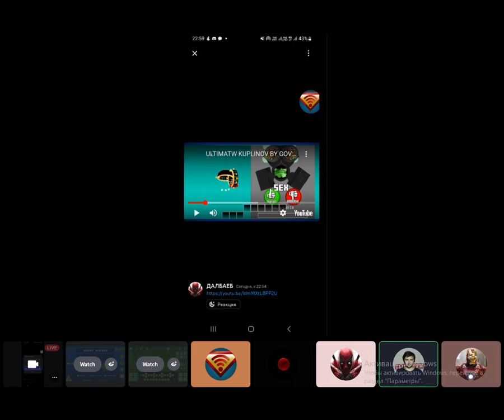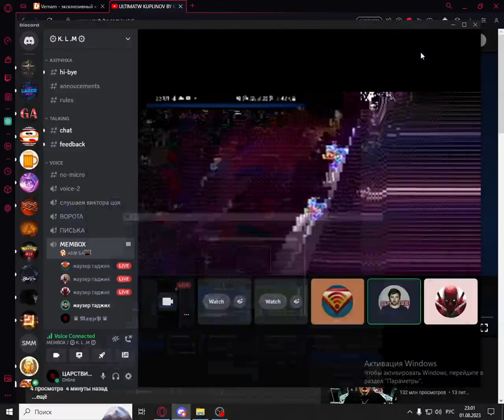НАВАЛЬНЫЙ РЖЁТ КАК...